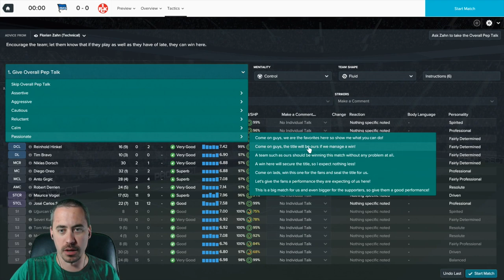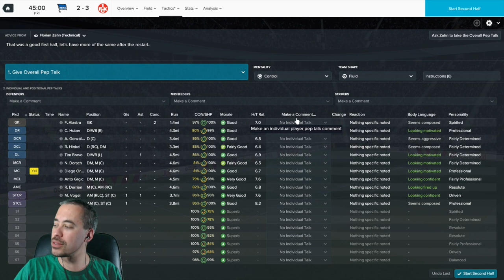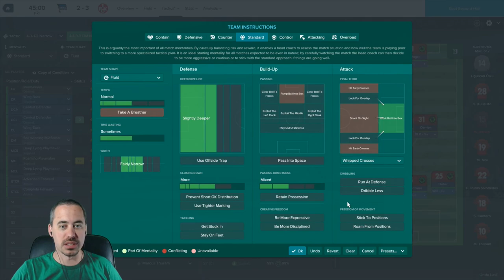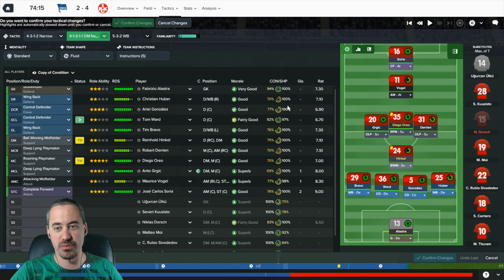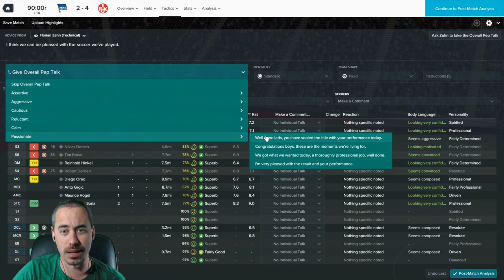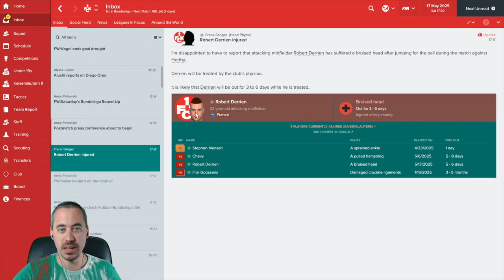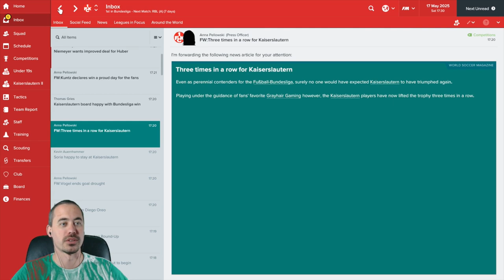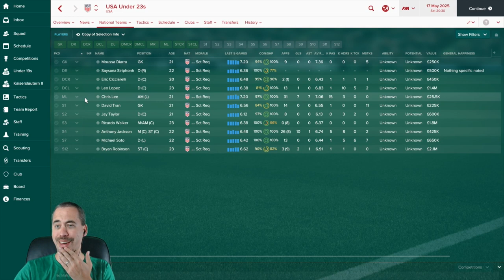FM17 - Can We Clinch the Title? - C3 EP55 - FC Kaiserslautern - Football Manager 2017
We need 3 points in our last 2 games to win the Bundesliga. We come up against 16th place Hertha today -- can we clinch the title? Our second game is against 5th place Red Bull Leipzig, so we would much rather clinch against Hertha for sure.

Plus, a fun rant about Comcast and cable companies in general...